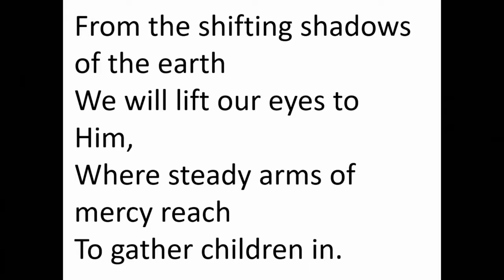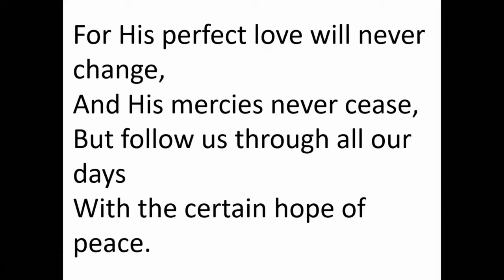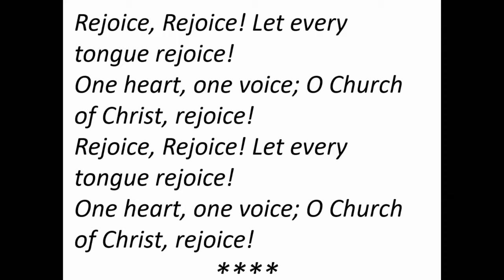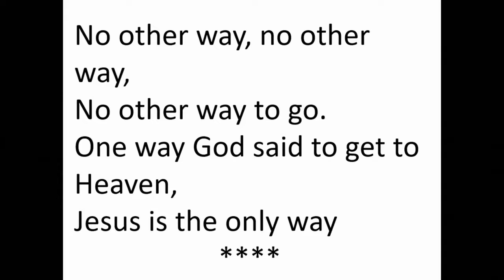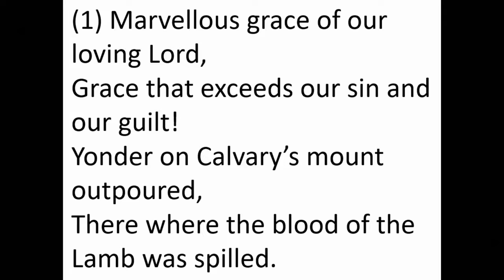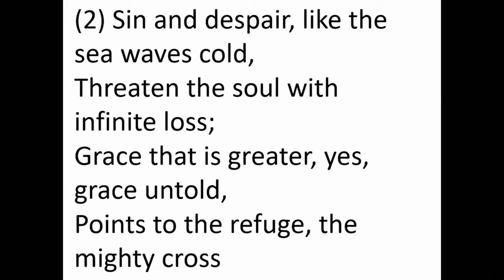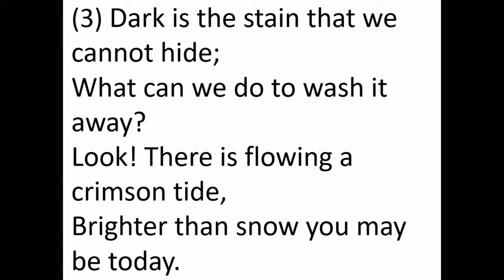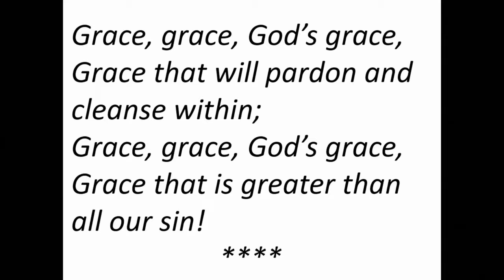Sunday Service for 22/08/22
The Hyns are as follows;

Authors: Keith &amp; Kristyn Getty &amp; Stuart Townend. Copyright: Thankyou Music.

One Way.
Author: Ruth E Turnwall. Copyright: Ruth E Turnwall &amp; Child Evangelism Fellowship.

Authos: Daniel Brink Towner &amp; Julia Harriette Johnston.
This Hymn is in the Public DOmain.